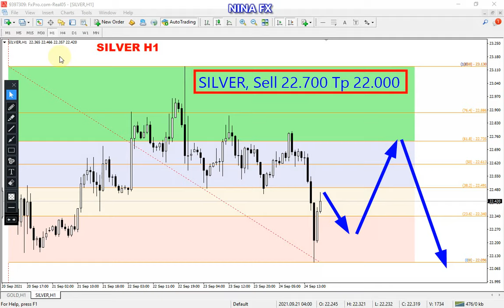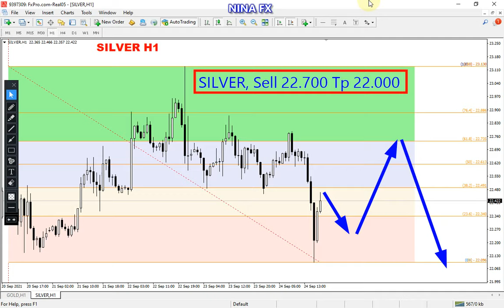Silver Analysis for Monday September 27, 2021 by Nina Fx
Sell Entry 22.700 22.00